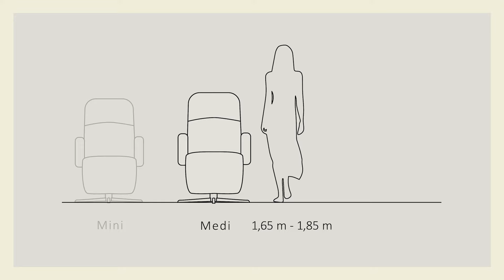Cosy Ghost by Sven Hansen, Hauke Murken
Discover more about the JORI Cosy Ghost